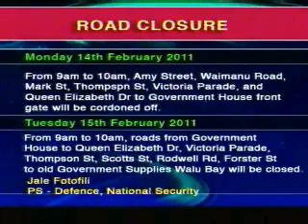Vuda Ready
Viseisei in Vuda 12February 2011